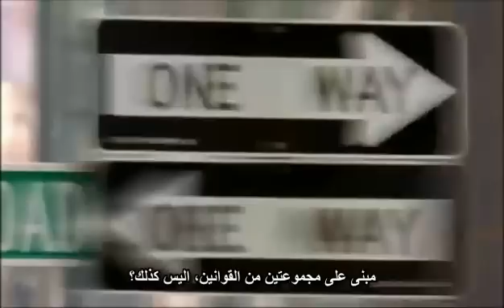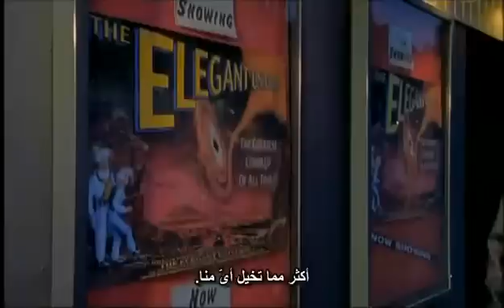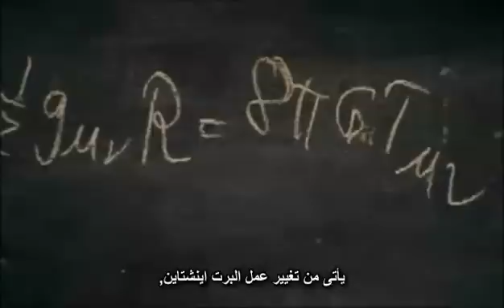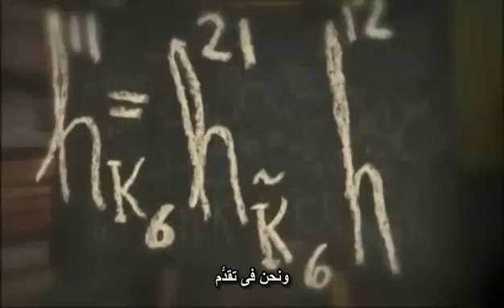The Elegant Universe - Einstein's Dream 1/6 مترجم - حلم اينشتاين